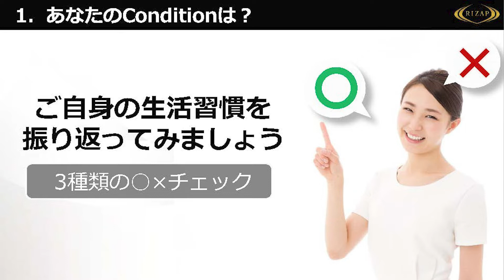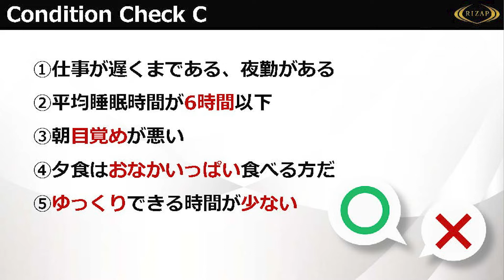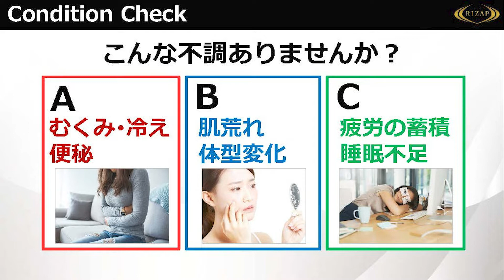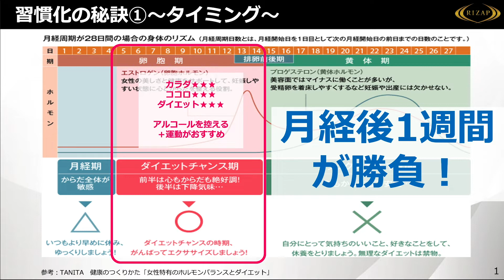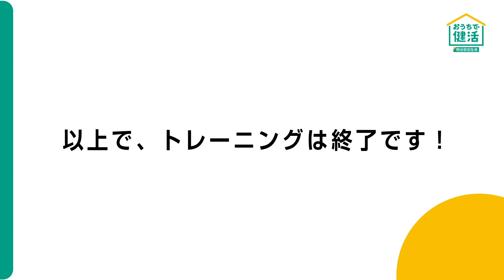おうちで健活 RIZAP式トレーニング♯2 「グッドコンディショニング」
2021年9月13日から9月19日に配信しました。

担当講師：近田眞奈（RIZAPパーソナルトレーナー）

RIZAPパーソナルトレーナーの近田眞奈さんが、
RIZAP式のオリジナルのトレーニングをご紹介します。
2回目は、体の状態をチェックし、その改善をしていくRIZAP式「グッドコンディショニング」です。
みなさんも一緒に楽しく体を動かしていきましょう！

■明治安田生命の取組みについて
明治安田生命は、みなさまの健康づくりを応援しています。